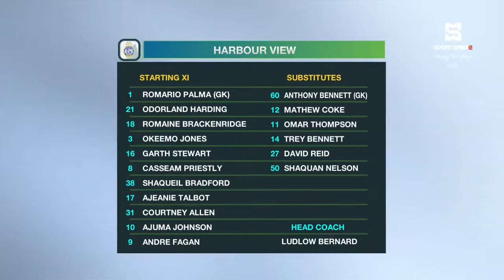Molynes United FC draw 2-2 with Harbour View FC in exciting JPL matchday 9 battle! Match Highlights